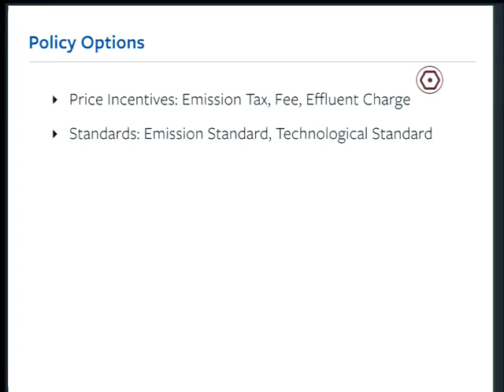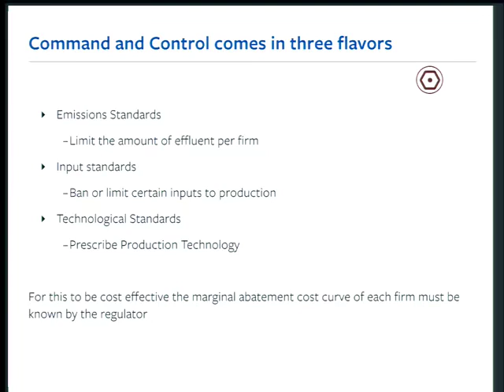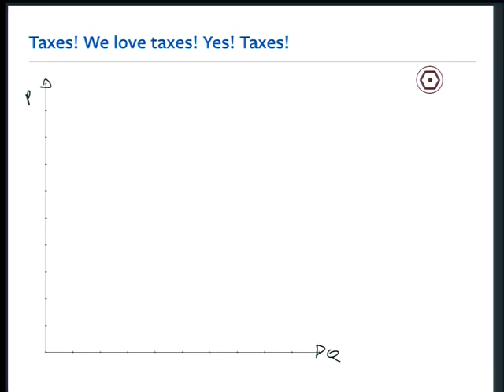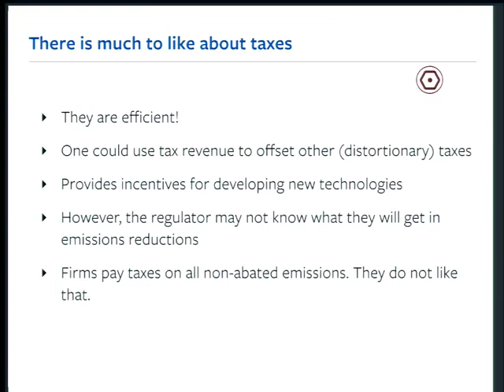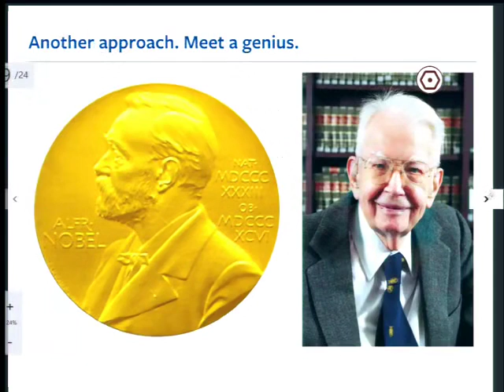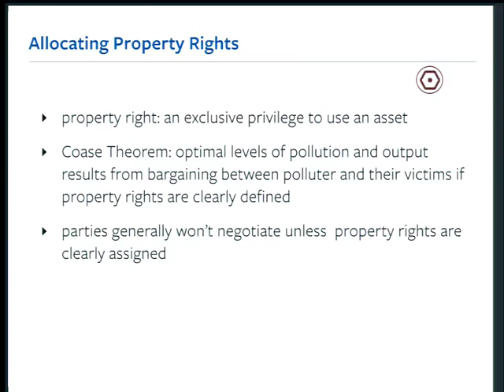2014 04 24 International and Area Studies 106 2014 04 24001